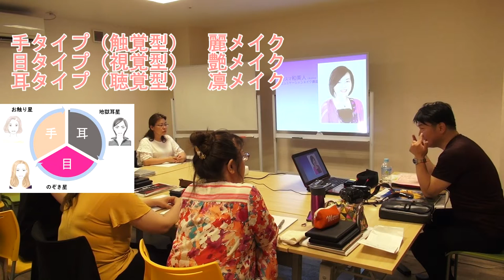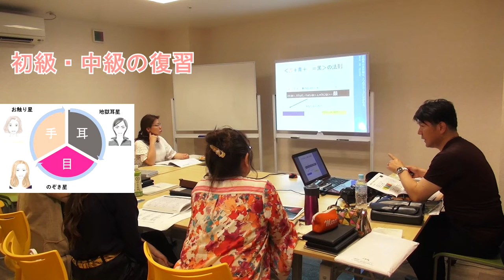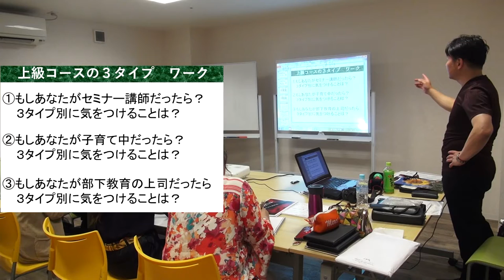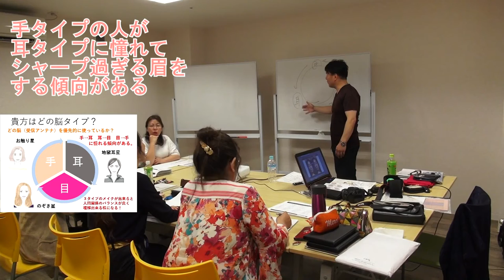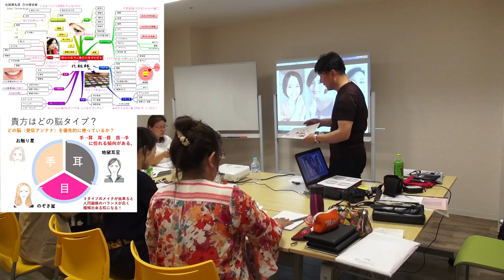カリスマ和美人®メイク塾 名古屋本講座2019-6-9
カリスマ和美人®塾　全国各地で開催中！

化粧師秀の最強美眉メイクマスター無料メルマガ講座